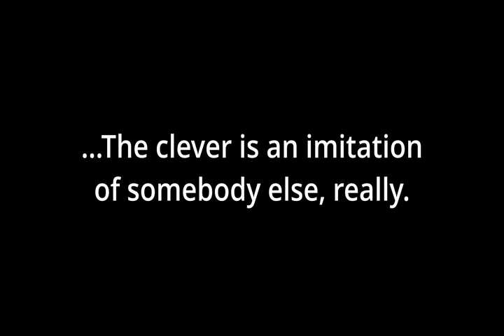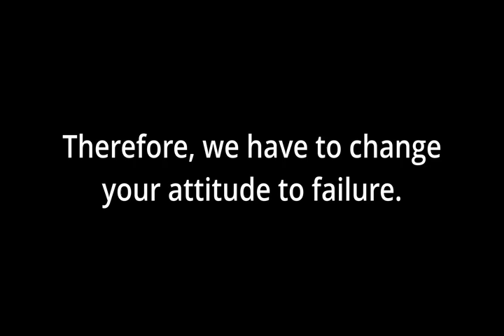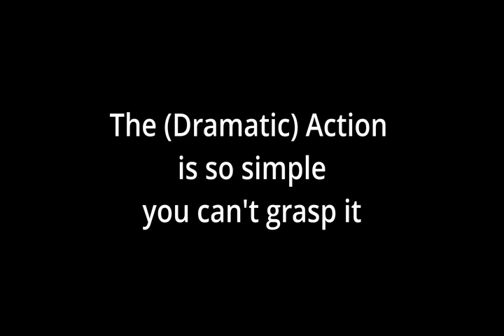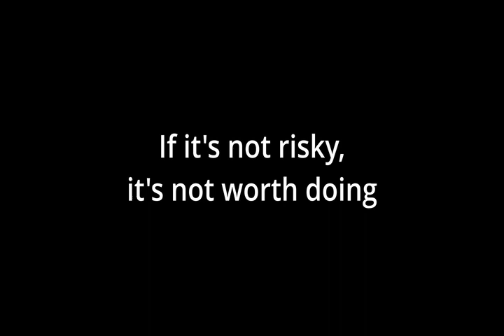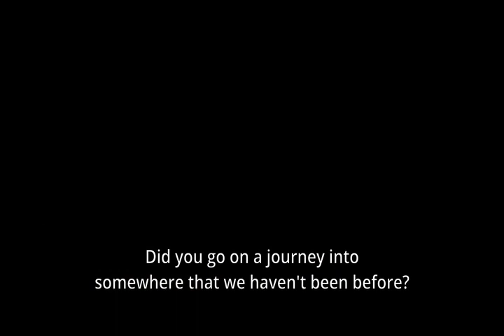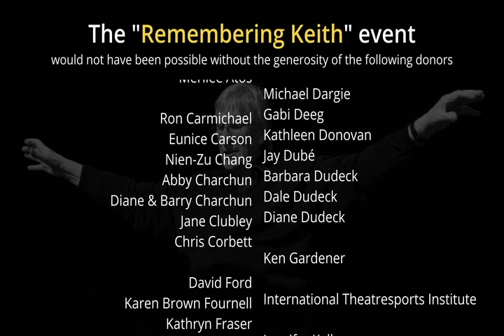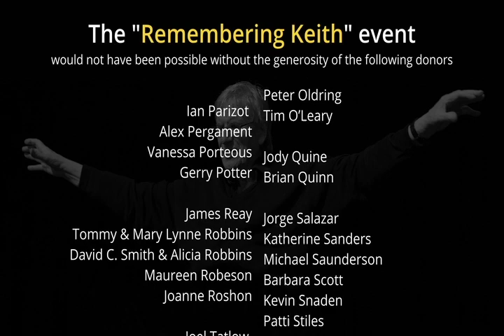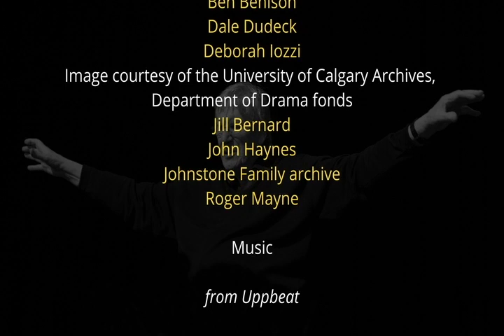Remembering Keith. An Obvious Video.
A tribute to Keith Johnstone.
February 12th, 1933 - March 11th 2023.

Keith was a British-Canadian educator and theatre director. A pioneer of improvisational theatre, he was best known for inventing the Maestro Impro and Theatresports. He was also an educator, playwright, actor and theatre director.